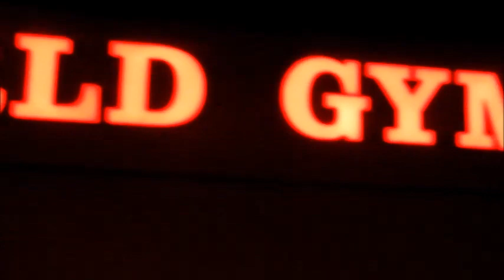"I want some big arms" FrankDaTank- Arm Workout Motivation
Did some arms and also hit a new PR. Stacked some weight at World Gym.

 I hope this video can inspire one person to get in the gym to workout.